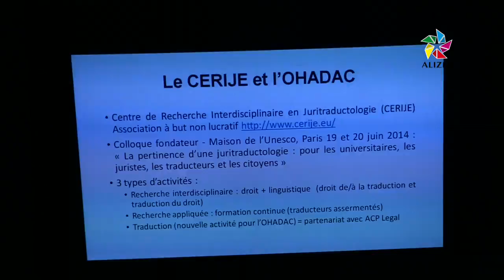Droit des affaires dans la Caraïbe : des textes harmonisés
Les 21 et 22 septembre 2015, l'association ACP Légal organisait un Congrès pour présenter le projet OHADAC, des textes de loi harmonisés et un centre d'arbitrage et de conciliation  pour faciliter les échanges commerciaux dans la Caraïbe.